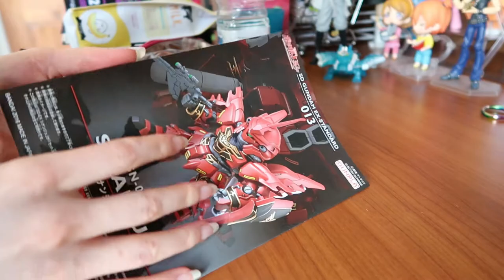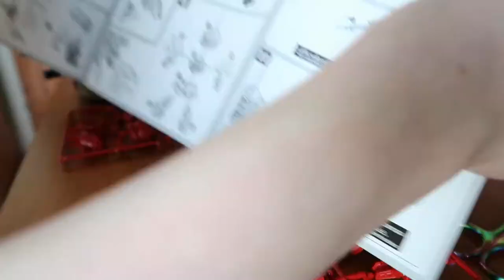MSN-06S Sinanju - SD Gundam EX-Standard Bandai kit | Gunpla Speedbuild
hope you like the asmr bit at the start :)